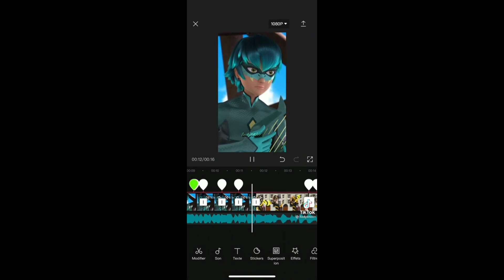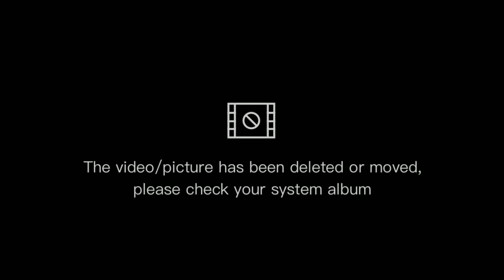Miraculous edits competition